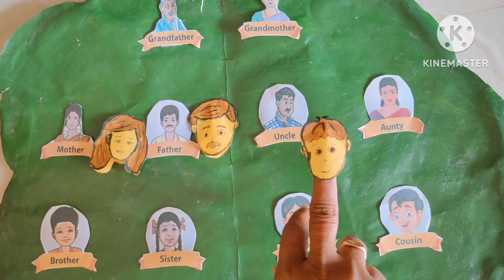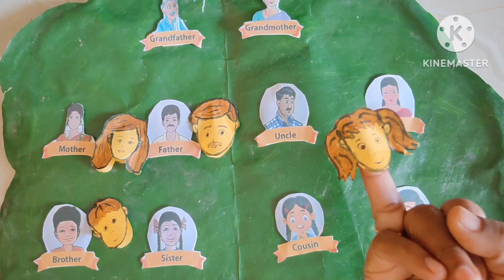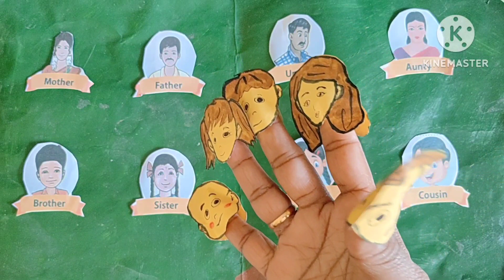EE , daddy finger song. Unit - 5. English, Term -1.